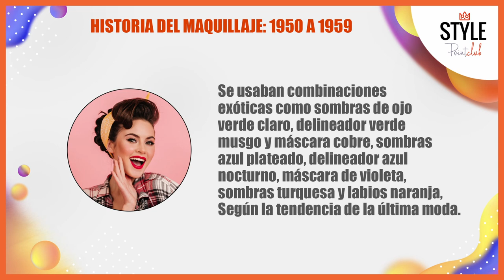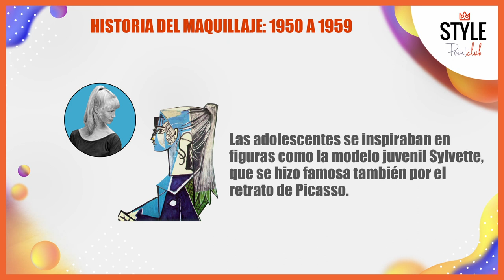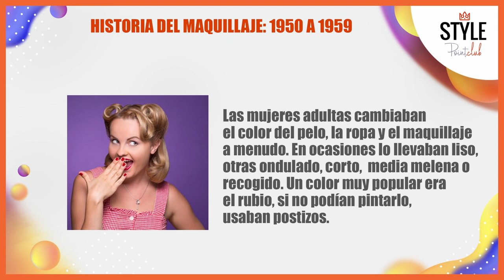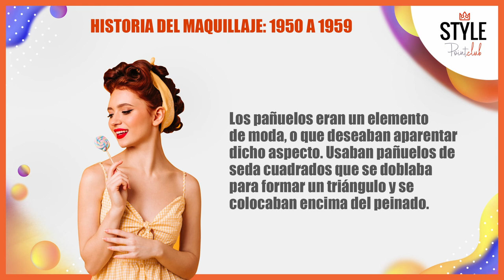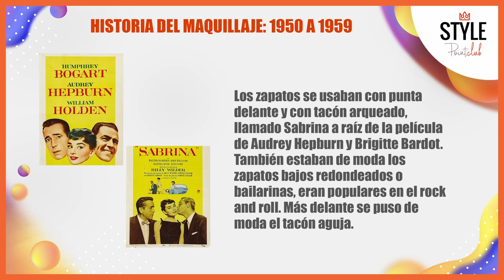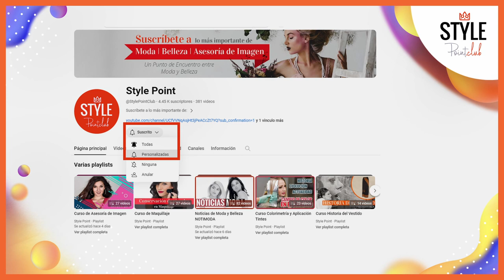Historia del maquillaje: 1950-1959